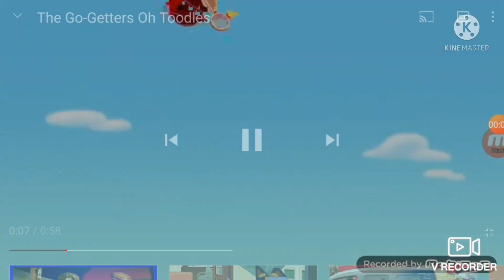santiago clubuouse the go getters oh toodles